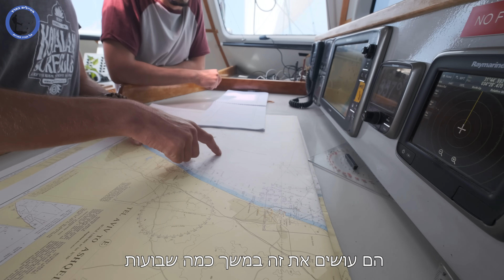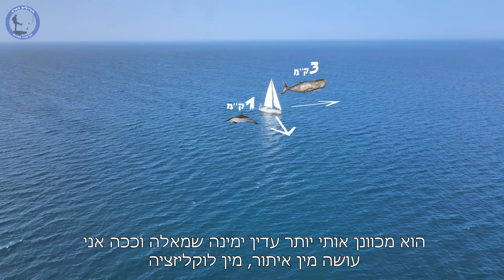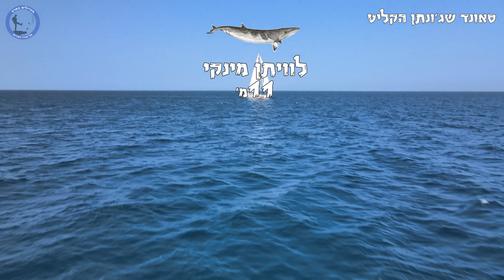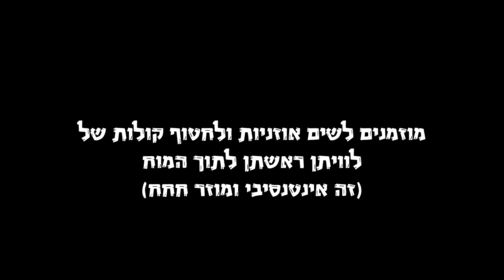איך מחפשים לוויתנים בים התיכון. ולמה?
תודה רבה לגרינפיס שהזמינו אותנו לשיט המחקר שלהם על ספינת המחקר המפרשית:
WITNESS
וגם תודה לאביעד והחבר'ה מתחנת מוריס קאהן לחקר הים

תודה רבה לתומכים שלנו בפטריון וגם לכל מי שתומך בעזרת קניית מוצרים או חוויות באתר שלנו, אנחנו מאוד מעריכים
את זה! :-)
לפטריון שלנו: